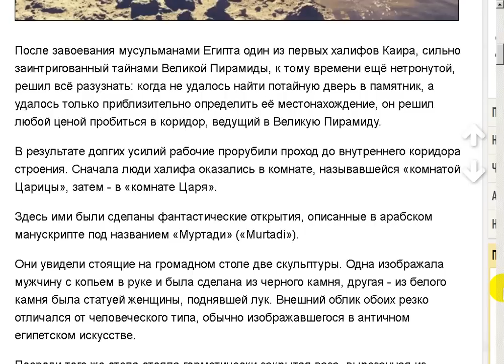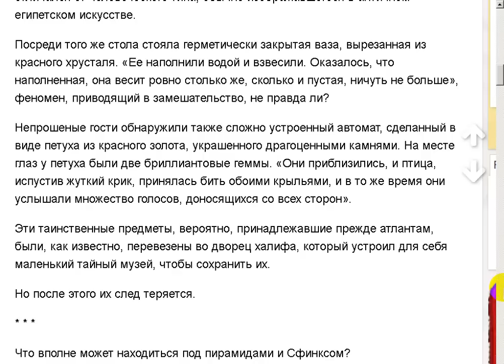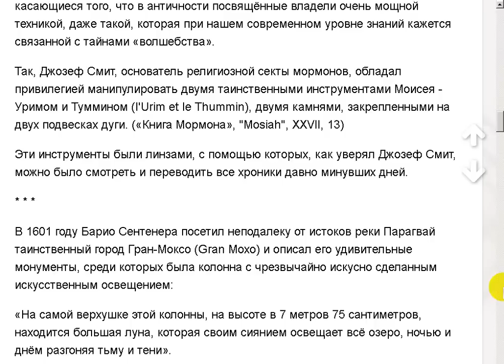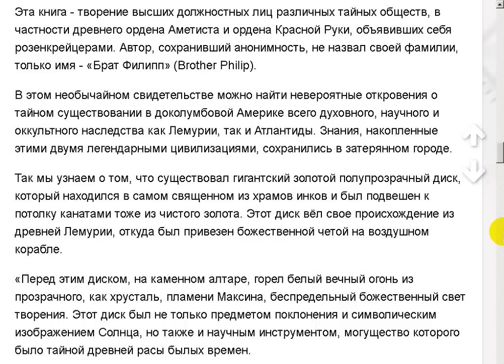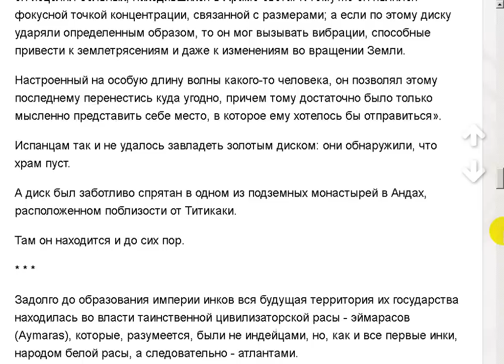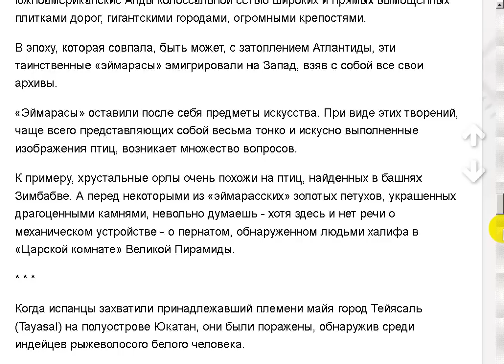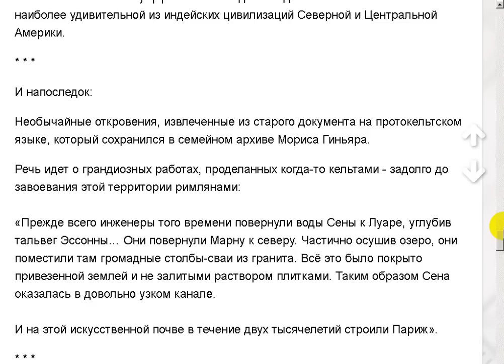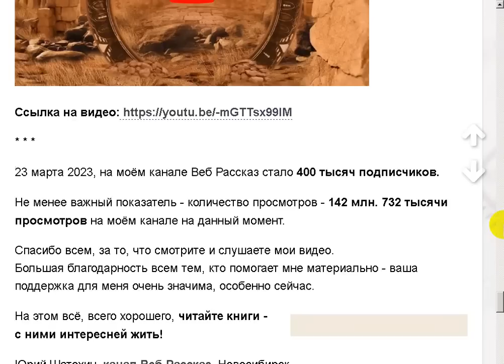Куда делись предметы найденные в Великой пирамиде?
Поддержать автора канала можно здесь:
Сбер Банк Visa: 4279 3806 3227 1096
Сбер Банк МИР: 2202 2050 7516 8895
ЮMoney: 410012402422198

- Веб Рассказ на Boosty. Поддержать автора канала можно здесь
Поддержать автора канала можно и здесь:
Подкаст. Всё самое популярное - 683 рассказа.
Подкаст. Короткие рассказы - 559 рассказов.
Подкаст. Длинные рассказы - 210 рассказов.

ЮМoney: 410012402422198